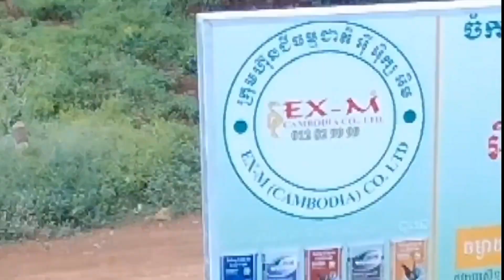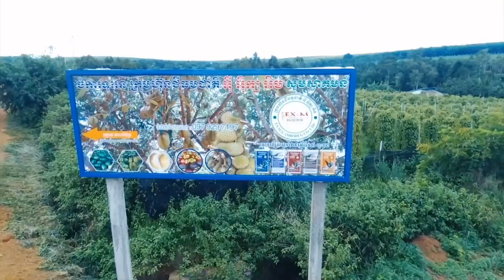សិក្ខាសាលាស្ដីពីការដាំដុះ និងថែទាំដំណាំទុរេន / Workshop on Durian Care and Cultivation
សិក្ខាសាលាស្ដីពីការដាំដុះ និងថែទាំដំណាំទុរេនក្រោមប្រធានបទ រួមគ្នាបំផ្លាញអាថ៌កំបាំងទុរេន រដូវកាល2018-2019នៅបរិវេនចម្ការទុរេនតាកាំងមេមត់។